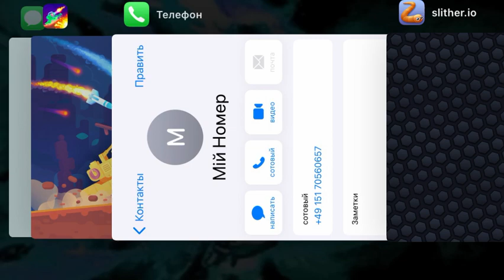Играю в слизарио